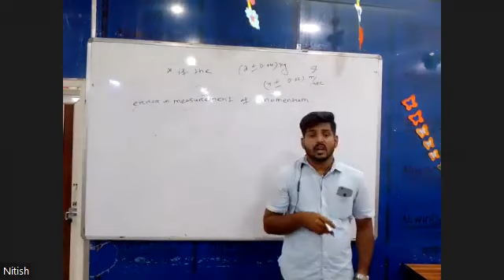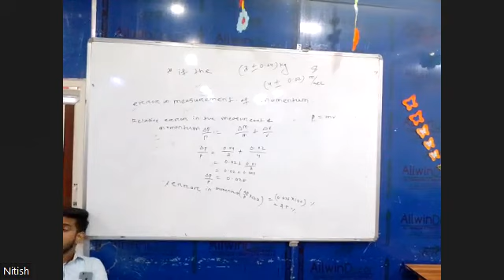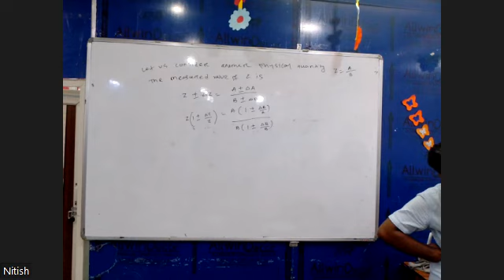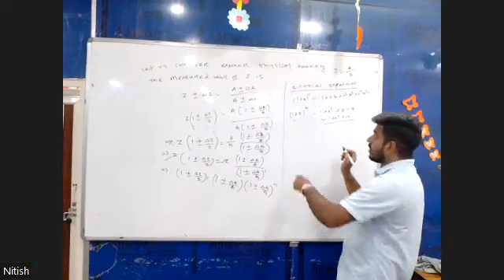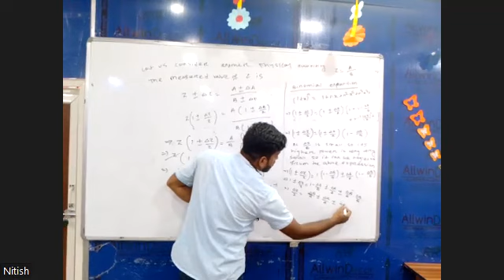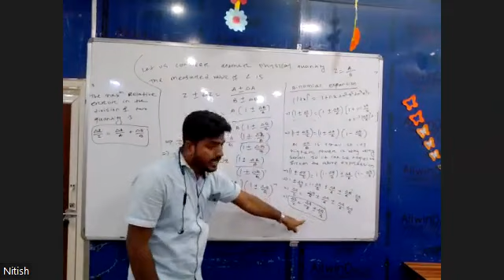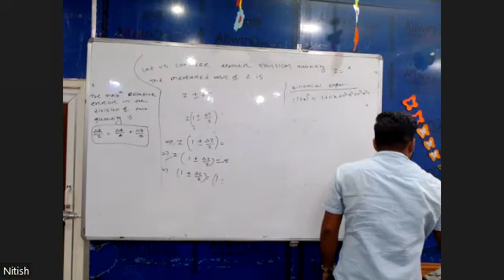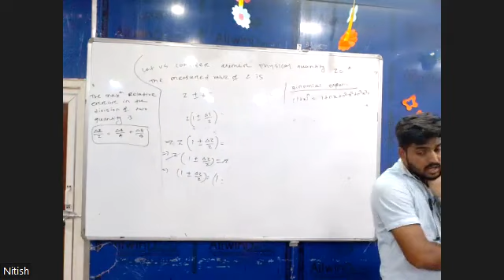PHYSICS PART 1 (ERROR) 11T SEP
SCIENCE FIRST YEAR